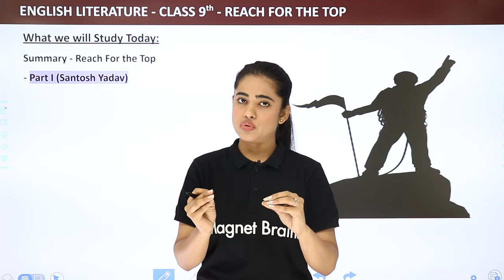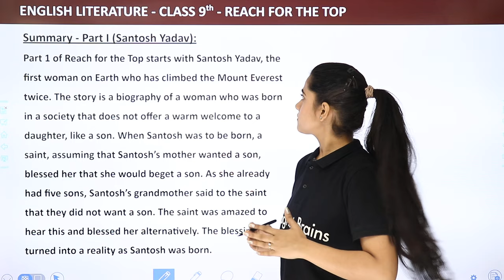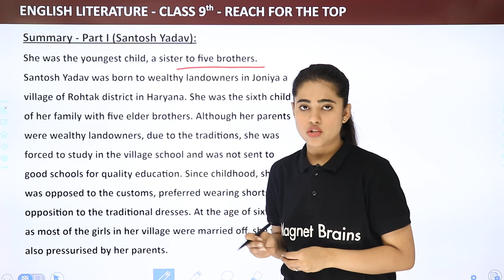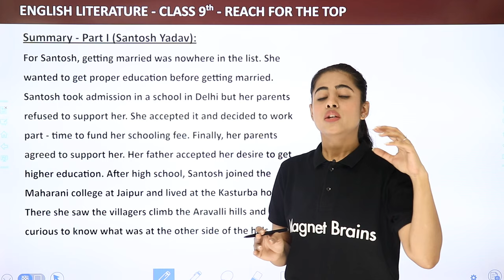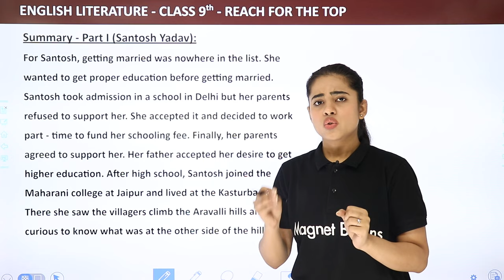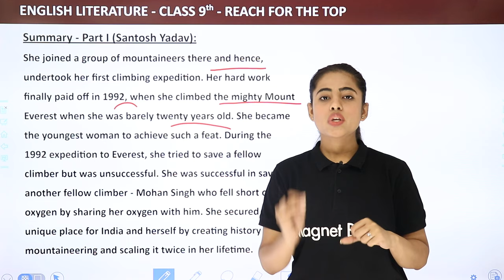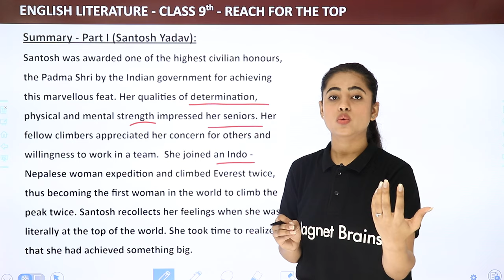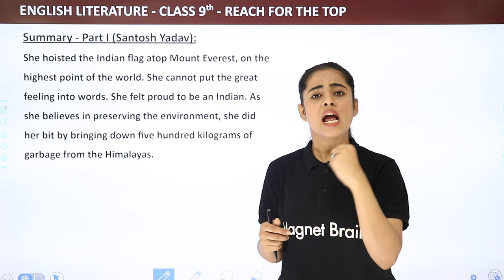Class 9 English | Reach For The Top - Santosh Yadav (Summary) | Part 1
✔️ Class: 9th
✔️ Subject: English
✔️ Chapter: Reach For The Top - Santosh Yadav
✔️ Topic Name: Summary

reach for the top class 9 summary part 1